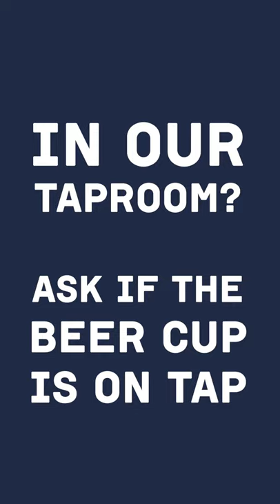Introducing the West Berkshire Brewery Beer Cup 2021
Deep in the heart of Berkshire a new competition is brewing.

We're pitting 8 teams of our finest brewers against each other in the greatest beer competition ever to face the county, if not the World (in our opinion, anyway!)

We'll be creating 8 different beers across 4 categories - Amber, Dark, Light and Unspecified, for a total of 32 brews. The top two from each category will make it through to the final, held at the Brewery this summer.

What's in it for the winners? Other than eternal glory, the winning four beers will make up our seasonal range for 2022, and the teams that brewed them will be sent off to the legendary breweries on the continent.